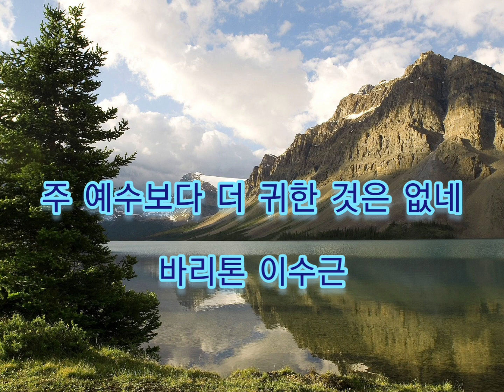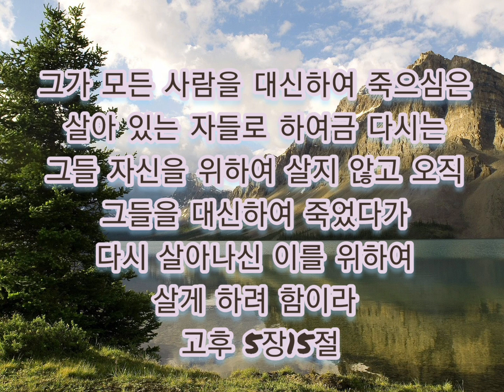주 예수보다 더 귀한 것은 없네 / 찬송가 94장(통 102장)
주 예수보다 더 귀한 것은 없네 /
찬송가 94장(통 102장)